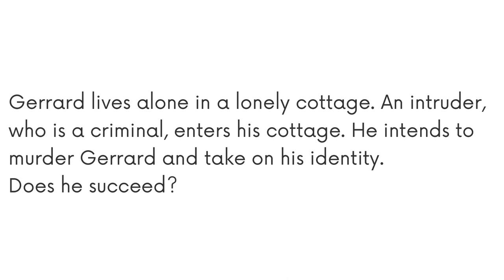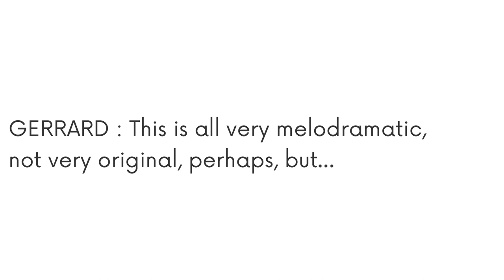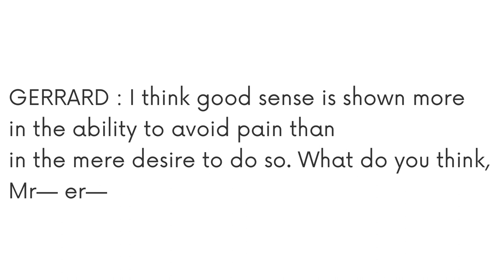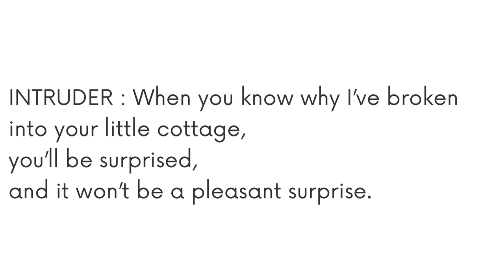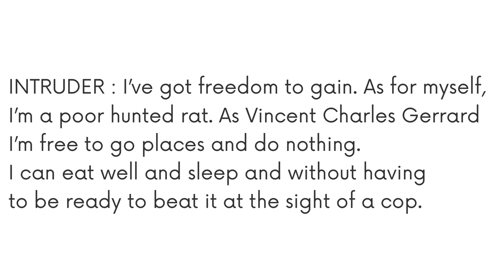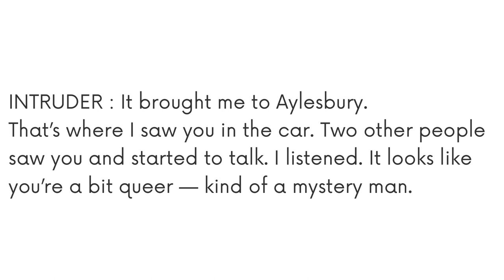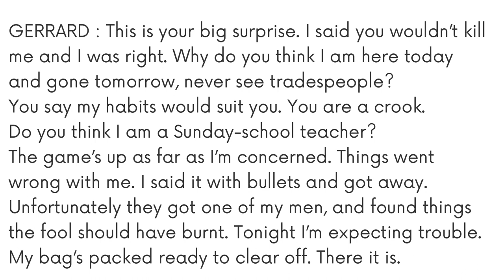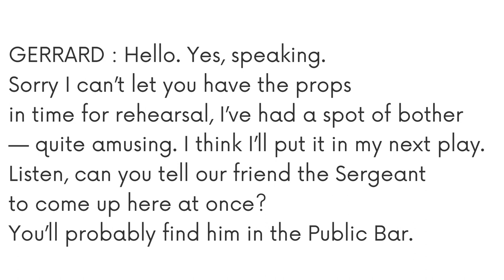If I were you class 9 in Bengali. Douglas James. Translation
Unlock the magic of literature with "If I Were You" by Douglas James, translated into Bengali for Class 9 students. Immerse yourself in this captivating tale as we bridge languages, enhancing comprehension and cultural appreciation. Join us for a linguistic journey that brings literature to life!